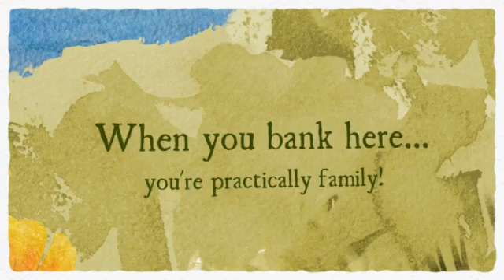Credit Union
Handling your financial needs since 1941